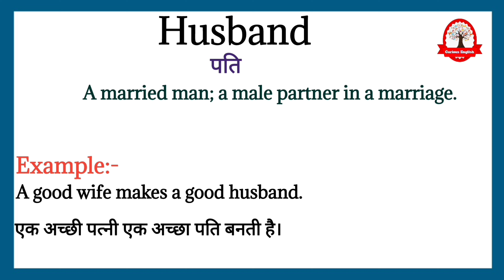Husband meaning in Hindi | Husband ka kya matlab hota hai | Daily use English words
Husband  ka meaning बस एक मिनट में सीखिए|

Let's learn meaning of Husband in detail

Husband का हिंदी में अर्थ होता है
पति

Husband का English मीनिंग होता हैं
A married man; a male partner in a marriage.

Husband को इन उदाहरण से और अच्छे से समझ सकते है
A good wife makes a good husband.

एक अच्छी पत्नी एक अच्छा पति बनती है।